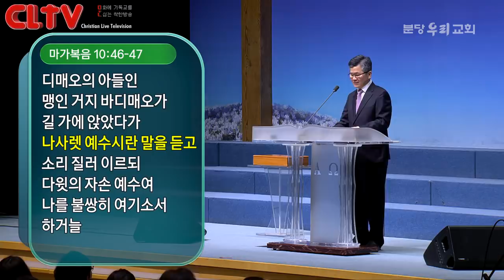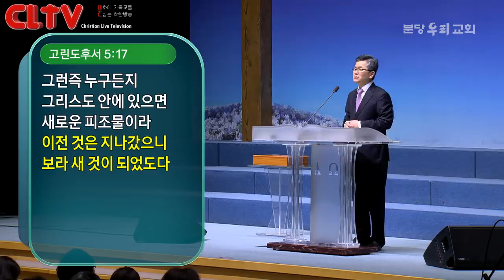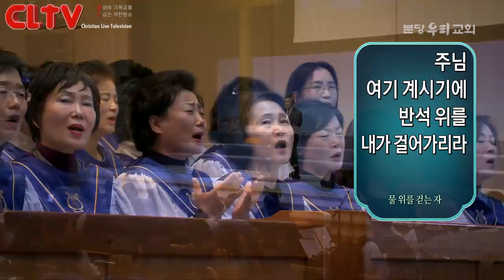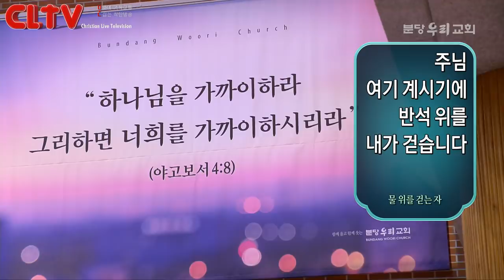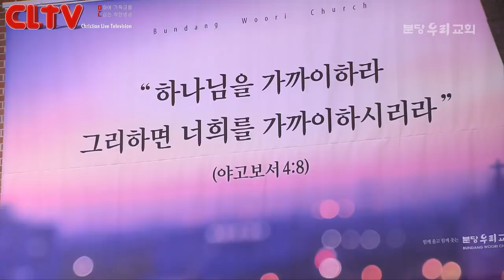CLTV파워메시지 2019.1.13 주일설교 - 분당우리교회(이찬수 목사) / '예수 알아가기, 예수 닮아가기'